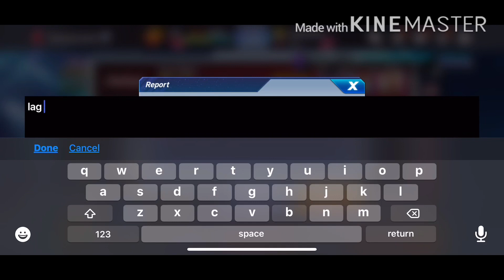Lagship 2808 - abis collab makin lag